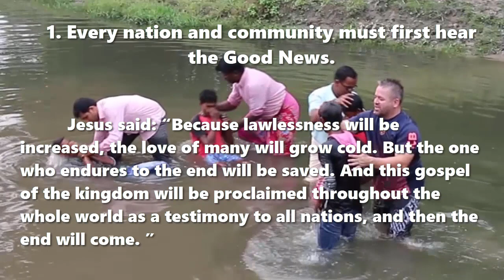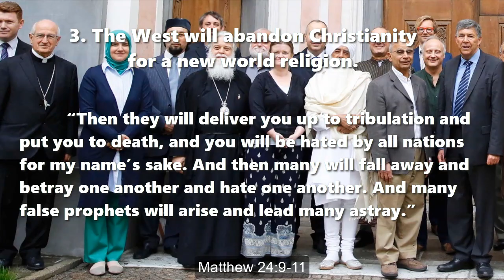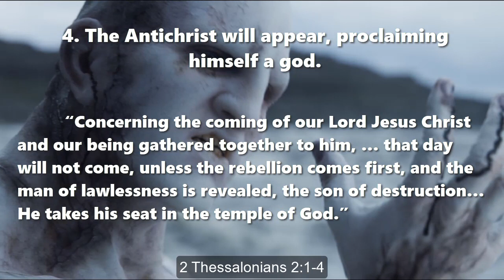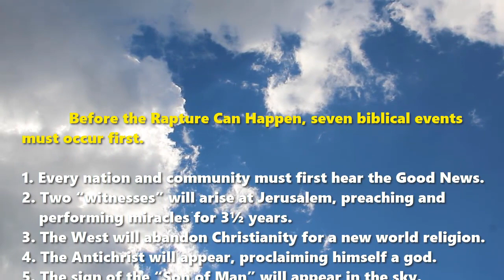Before the Rapture Can Happen ... (revised December 2019)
Before the Rapture Can Happen, seven biblical events must occur first.

1. Every nation and community must first hear the Good News.

2. Two “witnesses” will arise at Jerusalem, preaching and performing miracles for 3½ years.

3. The West will abandon Christianity for a new world religion.

4. The Antichrist will appear, proclaiming himself a god.

5. The sign of the “Son of Man” will appear in the sky.

6. A great trumpet call will sound.

7. All believers who have died will rise to life and be gathered by angels.